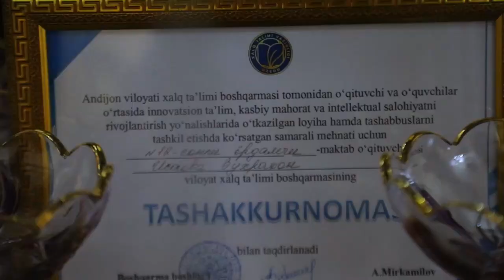"9 may – Xotira va qadrlash kuni" munosabati bilan Ruslan Isayevning xolidan xabar olindi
"9 may – Xotira va qadrlash kuni" munosabati bilan Andijon viloyati IIB  boshlig‘ining o‘rinbosari podpolkovnik J.Davronov boshchiligida ichki ishlar organlarida samarali xizmat qilib, bugungi kunda faxriylik gashtini surayotgan isteʼfodagi podpolkovnik Ruslan Isayevning xolidan xabar olindi